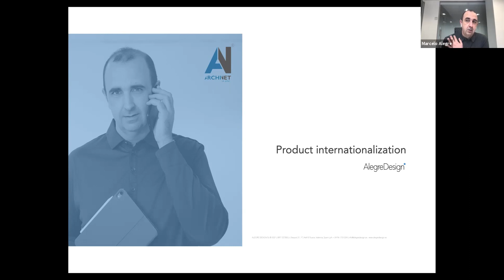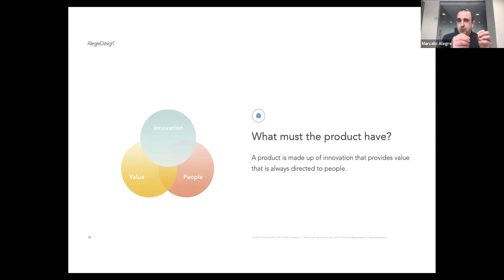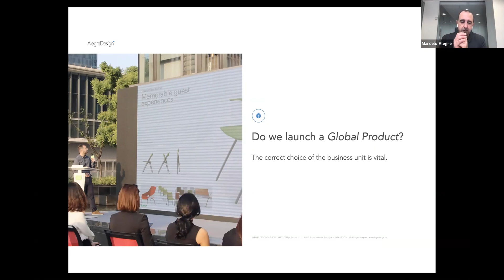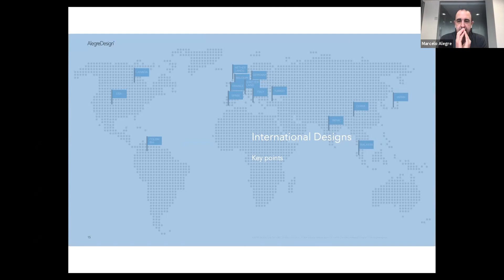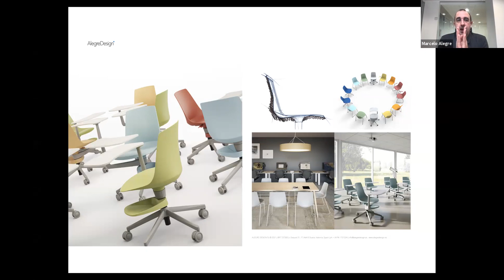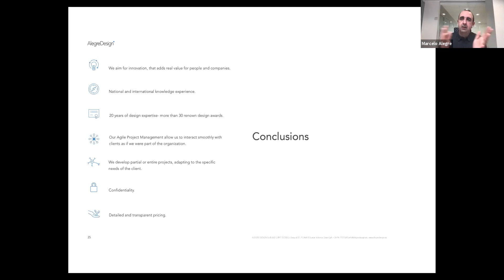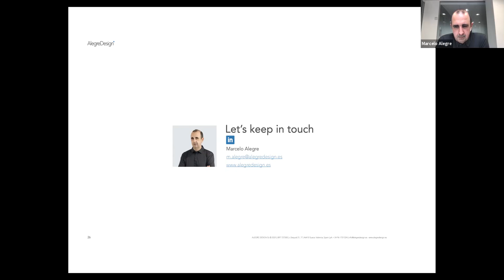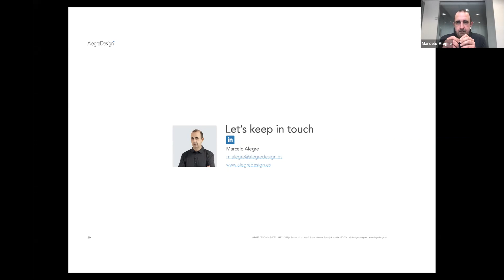Product Internationalization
How to design global products for this new era considering the fluidity and user's adaptability to make them sustainable and durable through the years.

Marcelo is an industrial designer and CEO of Alegre Design. After studying Industrial Design at the UPV (Universitat Politècnica de València) and after several years working in habitat furniture, he founded his own studio in 2001. He has a long time expertise in managing teams and creating new products and he collaborated with many sectors internationally. Marcelo works with global companies around the world and he developed his own methodology of the design process,
called Agile Design, that combines Design Direction, Trend Design and
Product Design.
We are Alegre Design, an industrial design and design strategy studio, which, through its extensive experience of nearly 20 years, is capable of detecting future scenarios, creating new strategies or reinventing traditional ones. And all this within a strategic concept defined by focusing on the real innovation, the value, and the people in its context and the manufacturer that makes it a reality.